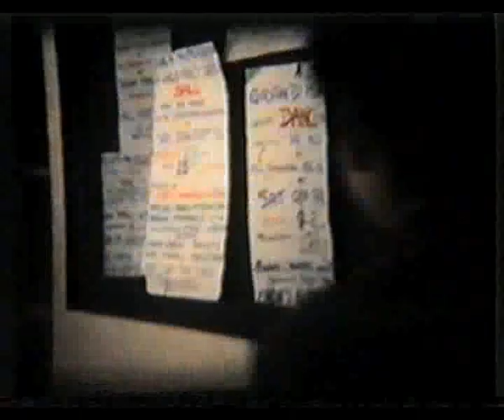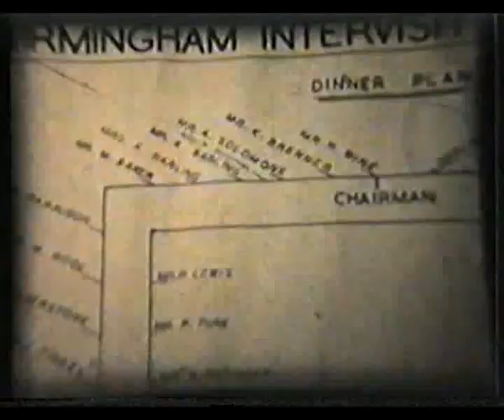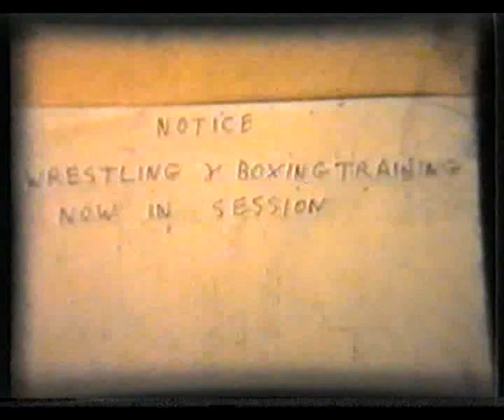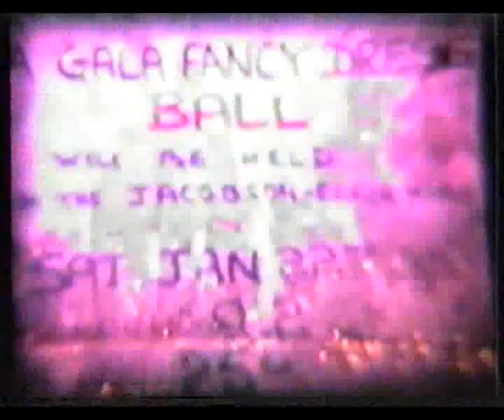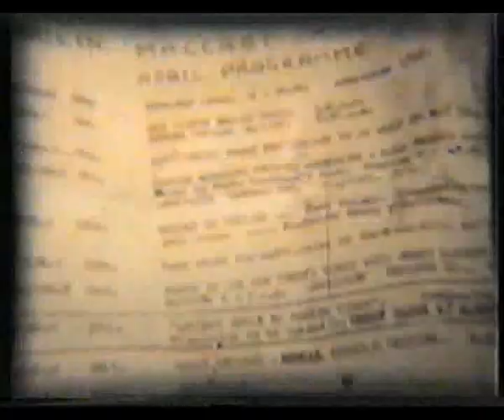Dublin Maccabi 1956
Norman Cohen's Movie of Dublin Maccabi with Willie Malkinson, Davy Solomons, Milo O'Shea, Noel Purcell & Guest Star Joan Collins